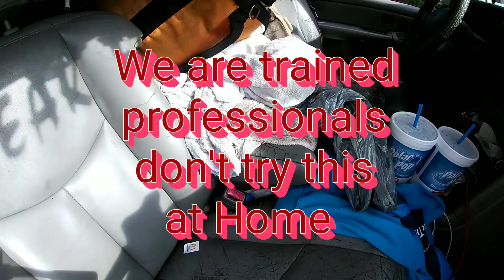Massive Lead Removed from Over House, Inverness Day 3